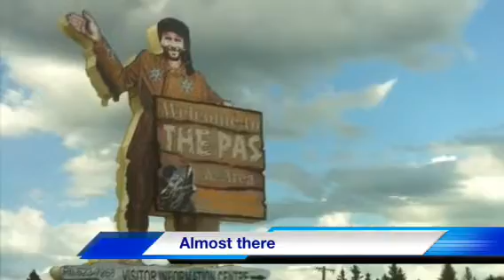Camping Pt. 1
Campin